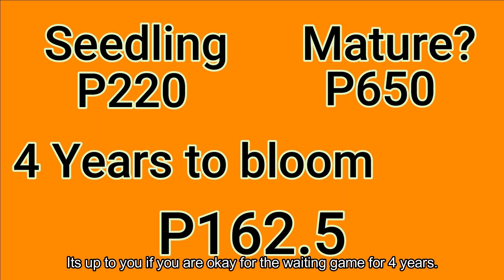SEEDLING VS MATURE Size Orchids | What size of orchid we need to purchase?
Common question is what size of orchid is best to purchase, a Seedling size or mature size plant? Mature and seedling size of orchids do have their own pros and cons. On this video, I would like to help others to decide on what plant they need to purchase.
"The Green Thumbs Pet" is a channel in the Philippines and created by Daren S. Yabut of San Luis, Pampanga. The channel focused on orchid gardening, DIY, tips and tricks about orchids. My main goal is to share my knowledge about orchids by weekly content.

This will really help the channel to move forward. Thank you and happy orchid growing.

YOU CAN PURCHASE ORCHID RELATED MATERIALS USING THE FOLLOWING LINK

Previous orchid videos